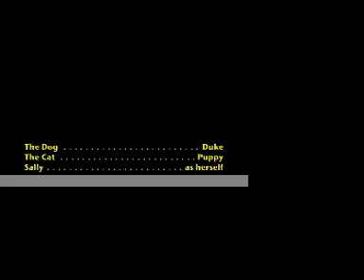Paws: Cat v. Dog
A classic battle of feline versus canine.